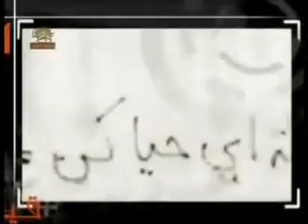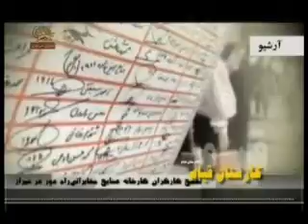Brief on developments in past weeks: 15 November